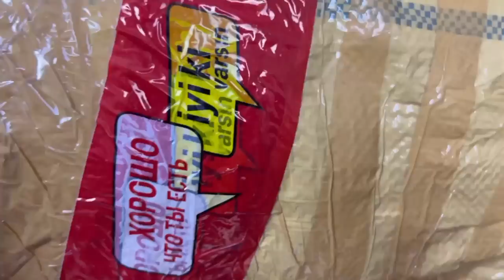ТУРЕЦКИЕ ПЛАТЬЯ. ОПТОМ И В РОЗНИЦУ. АБАЙЯ. АБАЯ КУЙЛАКЛАР. ЖЕНСКИЕ ПЛАТЬЯ ИЗ ТУРЦИИ🇹🇷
Натуральный бархат😍😘 Дубайский 🇦🇪🇦🇪🇦🇪🇦🇪
ТОЛЬКО ДЛЯ ВАС 🌹🌹🌹
Размеры:-

ТУРЕЦКИЕ ПЛАТЬЯ ОПТОМ И В РОЗНИЦУ. АБАЯ. АБАЯ КУЙЛАКЛАР. ЖЕНСКИЕ ПЛАТЬЯ ИЗ ТУРЦИИ🇹🇷

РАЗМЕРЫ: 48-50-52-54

Натуральный бархат👍🇹🇷🌺
С изумрудными камушками
Производитель Турция 🇹🇷🇹🇷
Размеры 52,54,56,58,60